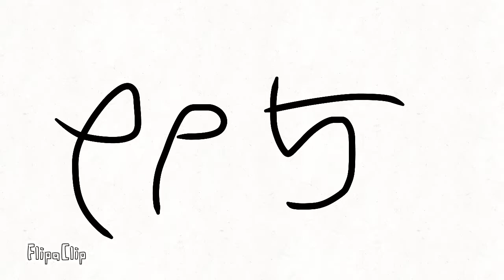What happened ep 4